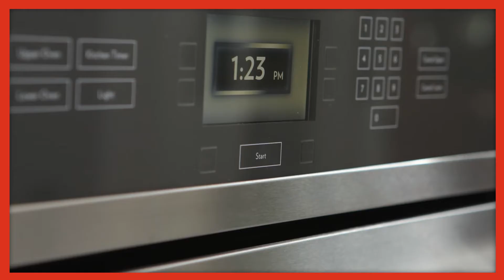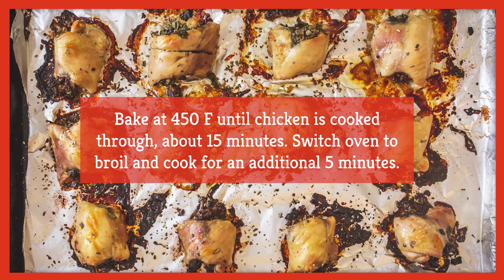Easy Stuffed Chicken Thighs Recipe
Chicken thighs are quite delicious on their own, but when you start stuffing them with other things, they get even better. Today, we’re looking at a recipe for chicken thighs stuffed with goat cheese, fresh spinach, and sundried tomatoes, and the combination will give you all kinds of wonderful savory flavors. It might sound complicated, but this recipe is incredibly easy to put together, as it only takes 10 minutes to prepare and 20 minutes to cook, so you can impress your friends or family with this deceptively simple dish. Take a look at this recipe for easy stuffed chicken thighs.